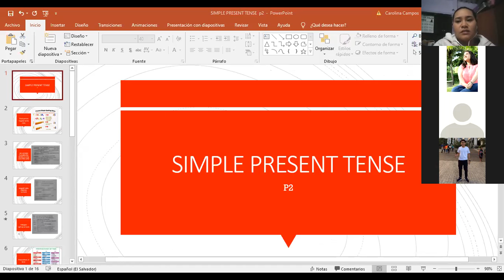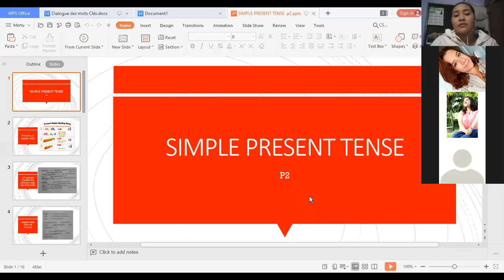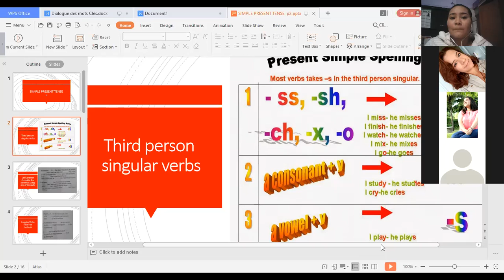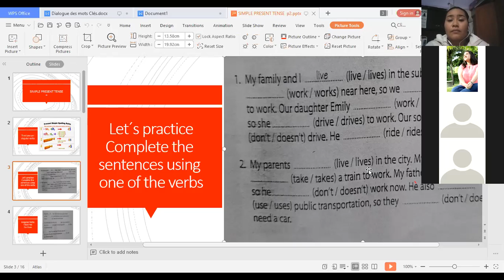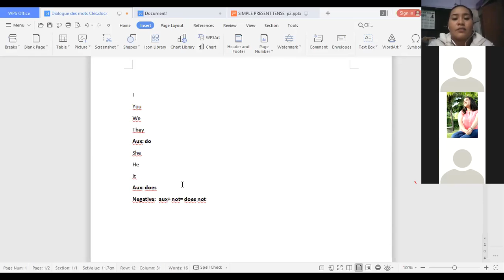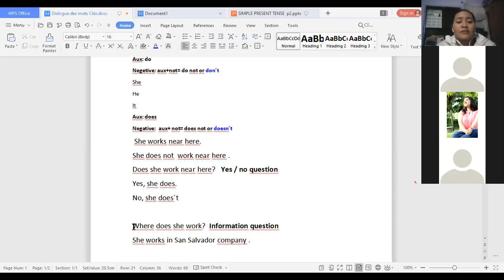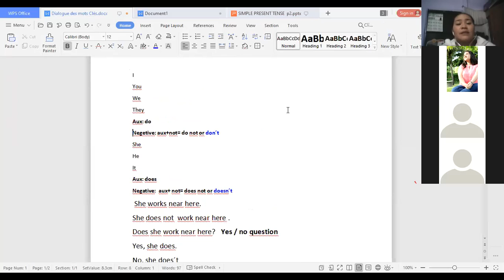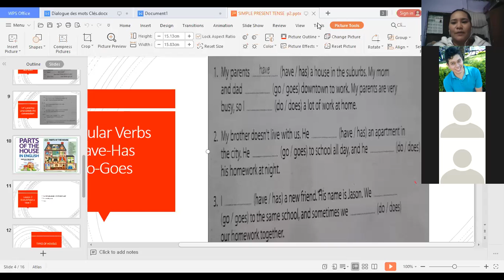Ingles Corporativo- Day 2 simple present tense.